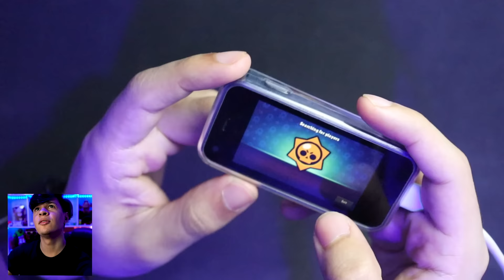JOGUEI no MENOR CELULAR do MUNDO!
Nesse vídeo eu vou jogar brawl stars no MENOR celular do MUNDO! (é serio)

use meu código IGU na loja do brawl!